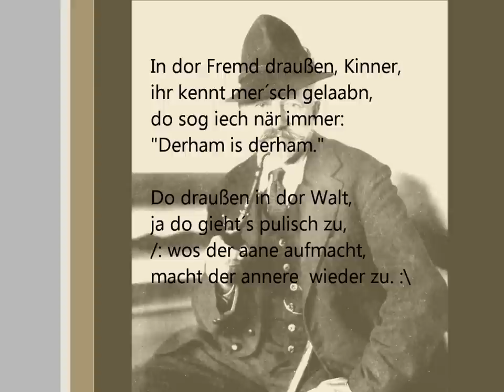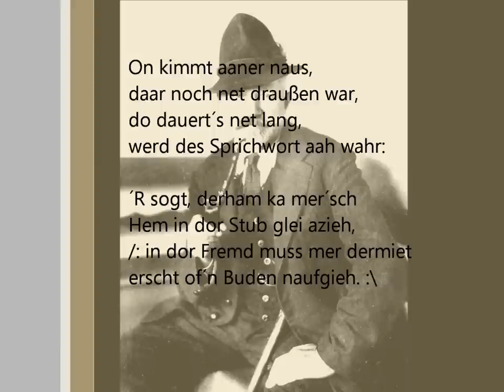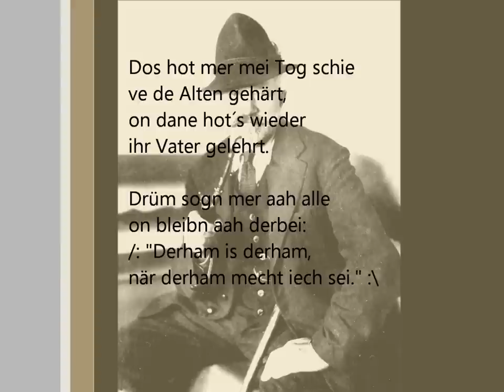Anton Günther: Derham is derham (1895)